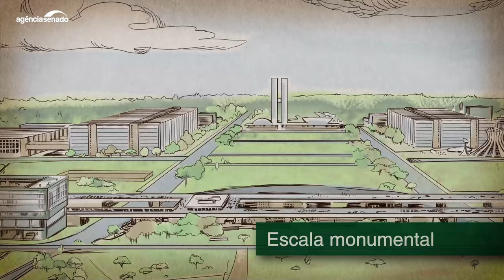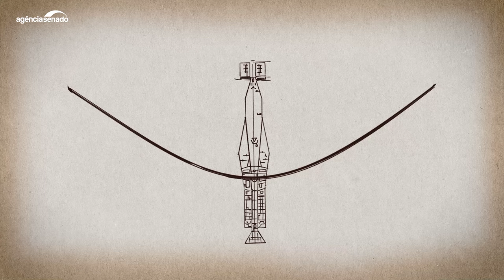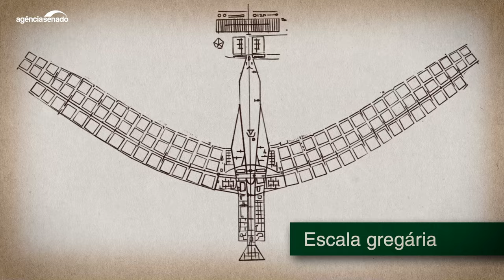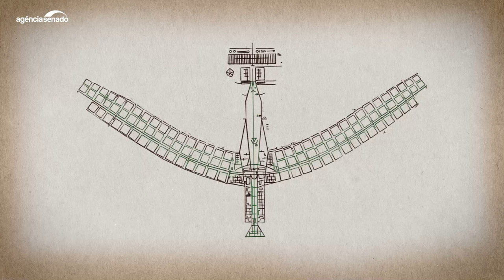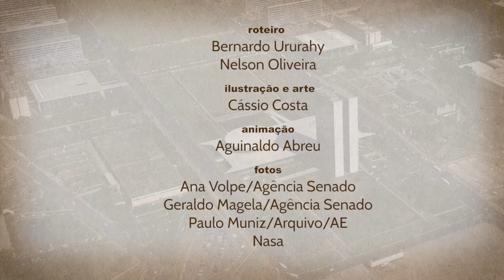Conheça as escalas urbanas que fazem de Brasília uma cidade única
Concebido por Lúcio Costa, o projeto de Brasília é um marco do urbanismo moderno. O criador do Plano Piloto idealizou uma cidade que atendesse a diferentes demandas e aspirações, como ser o centro cívico e administrativo do país, atuar como polo de desenvolvimento social e econômico e proporcionar qualidade de vida a seus habitantes. Para explicar os princípios que orientaram a elaboração do projeto de Brasília, Lúcio Costa utilizou o termo escala, que traduz as diferentes maneiras com que as pessoas interagem com o espaço urbano. Conheça no vídeo quais são as quatro escalas, que fazem da capital brasileira uma cidade única em todo o mundo. Acesse